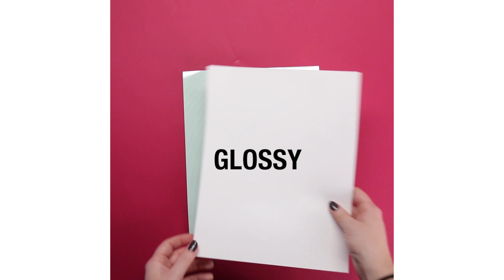DIY Temporary Tattoos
MATERIALS
Method 1
Liquid or marker eyeliner
Hairspray

Method 2
Temporary tattoo paper
Any kind of printer
Any digital editing software (Paint, PhotoShop, Word, etc.)
Digital images/designs of your choosing

INSTRUCTIONS
Method 1
Draw the tattoo design of your choice on your skin with eyeliner.
Lightly spray a coat of hairspray over top.
Once it dries, your tattoo will be protected and last up to 24 hours.

Method 2
Find digital images online that you would like to use as your tattoos.
Assemble your tattoo designs in an 8.5x11-in document in any editing software. (If you have the option, make the image 300ppi.)
Flip the document horizontally, otherwise any text will be backwards!
Your tattoo paper comes with two sheets: a white glossy sheet and a green adhesive sheet. Feed the white tattoo paper into your printer with the glossy side being the front.
Print your designs.
Take the adhesive tattoo paper and peel the backing off of it. Lay the clear adhesive on top of the tattoos so that the sticky part attaches to the tattoos. Press down with your hands or a credit card to flatten any bubbles.
Cut out your tattoos.
When you want to apply one, peel the clear adhesive off the front. Then, place the tattoo upside down over your skin where you want it. Press it down with a wet rag for 30 seconds, then peel the paper off.
Enjoy having tattoos for days!

MUSIC
Soho Strut_Main

STILLS
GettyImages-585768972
/Getty Images
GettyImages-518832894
/Getty Images
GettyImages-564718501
/Getty Images
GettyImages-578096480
/Getty Images
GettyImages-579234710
/Getty Images
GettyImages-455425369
/Getty Images
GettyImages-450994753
/Getty Images
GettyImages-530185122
/Getty Images
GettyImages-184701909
/Getty Images

MUSIC
Soho Strut_Main

STILLS
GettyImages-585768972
/Getty Images
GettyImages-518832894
/Getty Images
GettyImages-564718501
/Getty Images
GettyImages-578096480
/Getty Images
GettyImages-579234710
/Getty Images
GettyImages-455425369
/Getty Images
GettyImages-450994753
/Getty Images
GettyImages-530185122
/Getty Images
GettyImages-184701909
/Getty Images

MUSIC
Soho Strut_Main

STILLS
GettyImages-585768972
/Getty Images
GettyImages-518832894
/Getty Images
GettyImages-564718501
/Getty Images
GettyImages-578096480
/Getty Images
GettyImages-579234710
/Getty Images
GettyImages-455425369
/Getty Images
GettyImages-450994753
/Getty Images
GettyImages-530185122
/Getty Images
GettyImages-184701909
/Getty Images

MUSIC
Soho Strut_Main

STILLS
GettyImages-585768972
/Getty Images
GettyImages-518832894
/Getty Images
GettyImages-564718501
/Getty Images
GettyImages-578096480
/Getty Images
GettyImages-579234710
/Getty Images
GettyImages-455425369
/Getty Images
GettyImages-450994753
/Getty Images
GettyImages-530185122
/Getty Images
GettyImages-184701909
/Getty Images

MUSIC
Soho Strut_Main

STILLS
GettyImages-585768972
/Getty Images
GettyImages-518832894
/Getty Images
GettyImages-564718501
/Getty Images
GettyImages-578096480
/Getty Images
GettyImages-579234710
/Getty Images
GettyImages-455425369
/Getty Images
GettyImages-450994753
/Getty Images
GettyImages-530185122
/Getty Images
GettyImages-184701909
/Getty Images

MUSIC
Soho Strut_Main

STILLS
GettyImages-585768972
/Getty Images
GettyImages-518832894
/Getty Images
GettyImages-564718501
/Getty Images
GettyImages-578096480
/Getty Images
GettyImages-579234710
/Getty Images
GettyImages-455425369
/Getty Images
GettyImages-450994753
/Getty Images
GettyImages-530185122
/Getty Images
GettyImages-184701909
/Getty Images

MUSIC
Soho Strut_Main

STILLS
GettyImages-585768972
/Getty Images
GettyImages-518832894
/Getty Images
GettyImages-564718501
/Getty Images
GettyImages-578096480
/Getty Images